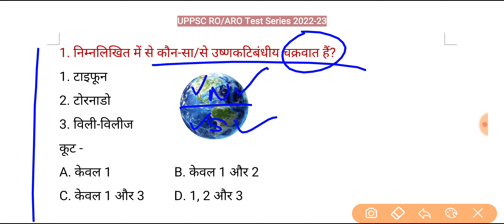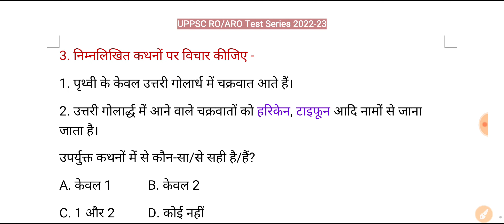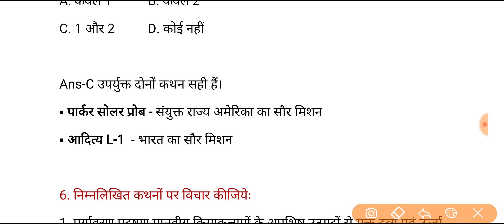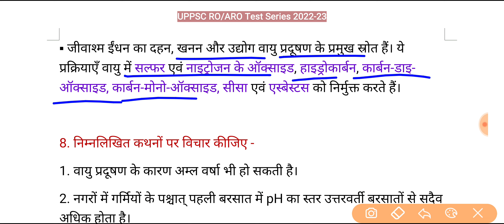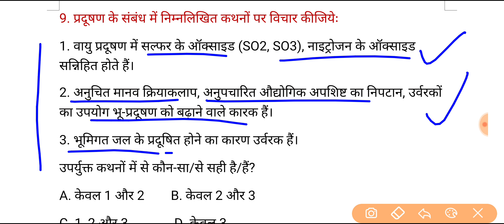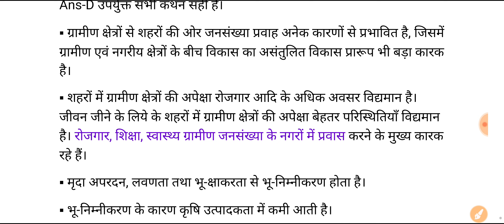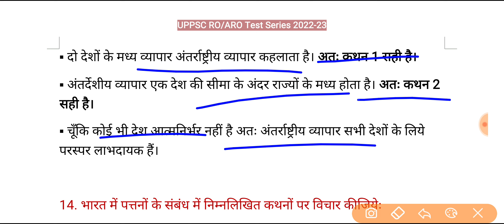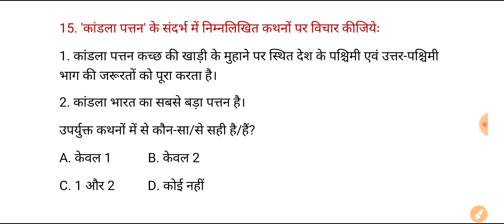UPPSC RO/ARO Test Series 2022-23, Test-301